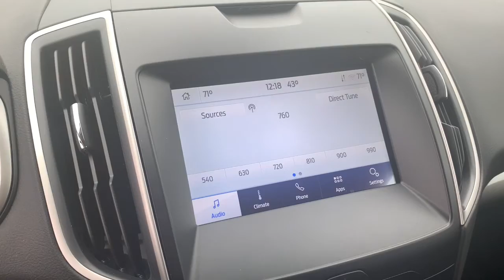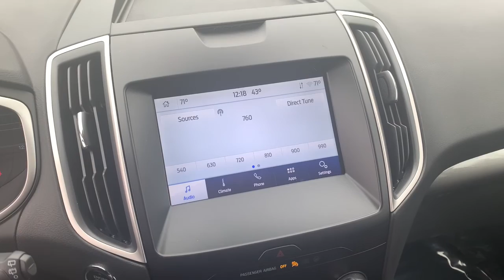2020 Ford Edge Sterling Heights, Warren, Utica, Troy, MI Romeo LP34113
Magnetic Used 2020 Ford Edge available in Sterling Heights, Michigan at Suburban Ford of Sterling Heights. Servicing the Sterling Heights, Warren, Utica, Romeo, Troy, MI area.

EPA 28 MPG Hwy/21 MPG City! SEL trim. Heated Seats Satellite Radio Premium Sound System Back-Up Camera All Wheel Drive Alloy Wheels ENGINE: TWIN-SCROLL 2.0L ECOBOOST COLD WEATHER PACKAGE CONVENIENCE PACKAGE Turbo. KEY FEATURES INCLUDE: All Wheel Drive Heated Driver Seat Back-Up Camera Premium Sound System Satellite Radio. Ford SEL with Magnetic exterior and Ebony interior features a 4 Cylinder Engine with 250 HP at 5550 RPM*. OPTION PACKAGES: CONVENIENCE PACKAGE Wireless Charging Pad Universal Garage Door Opener (UGDO) Perimeter Alarm Foot-Activated Hands-Free Liftgate power liftgate functionality Remote Start System 110V/150W AC Power Outlet COLD WEATHER PACKAGE Front & Rear Floor Liners Custom accessory pre-installed Windshield Wiper De-Icer Heated Steering Wheel ENGINE: TWIN-SCROLL 2.0L ECOBOOST auto start-stop technology (STD). Horsepower calculations based on trim engine configuration. Fuel economy calculations based on original manufacturer data for trim engine configuration. Please confirm the accuracy of the included equipment by calling us prior to purchase.